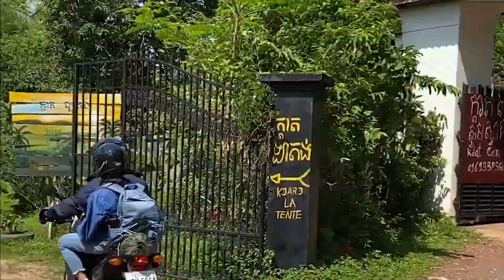Trip to Kdard La tent (Kompot) and Kep 2020 by motorbike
This Trip we spend only $30 per person!
We leave from Phnom Penh early morning (4:40am) by motorbike to Kdard La Tent (Kompot), we arrived kompot around 8:30am. we stop at Kompot Fish Market for buy some seafood for lunch and dinner because we will stay over night in Kdard La Tent.
In the morning we leave from Kdard La Tent to Kep. We have breakfast in Tela Mart in Kompot before we go to Kep. from Kompot to Kep take time around 30 minutes.
We should in Crab Market in Kep buy some seafood and pack it to eat near Sala Khat Kep.
After Lunch we relax and leave from Kep to Kompot then back to Phnom Penh.

we ride on National road 4 to 51 to 41 because national road 3 still renovation.